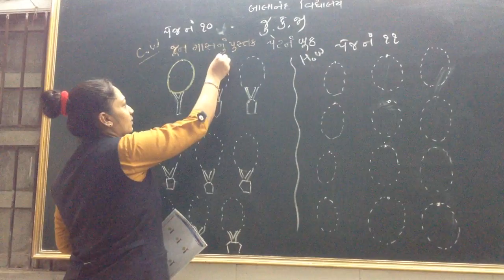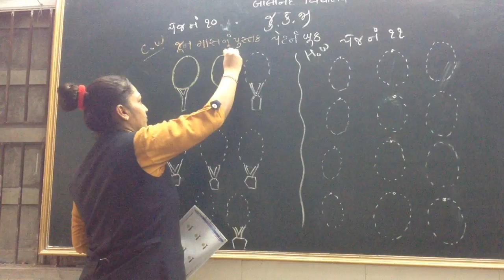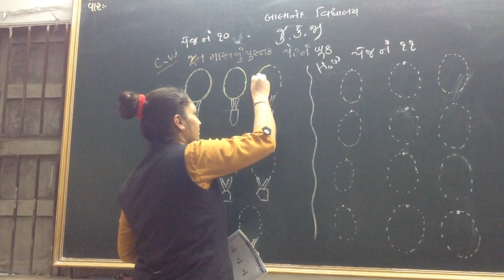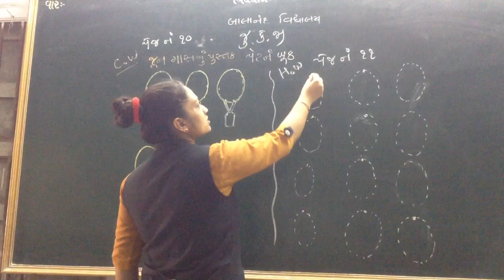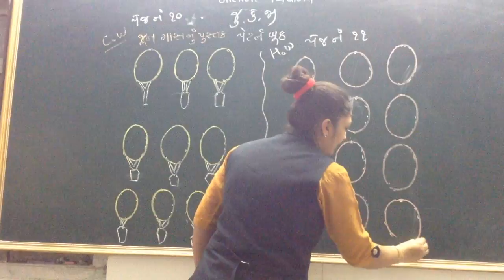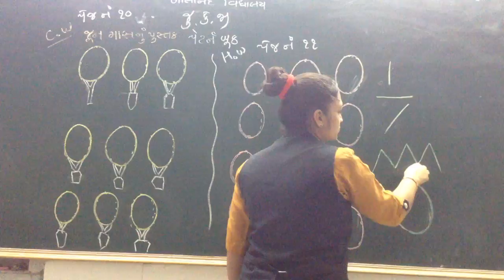JR.KG PATTEN BOOK P4